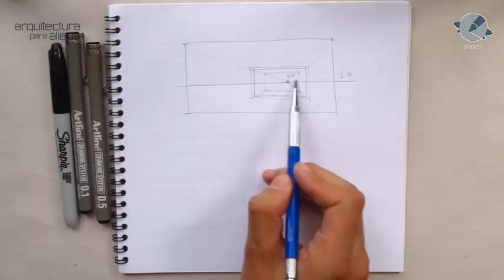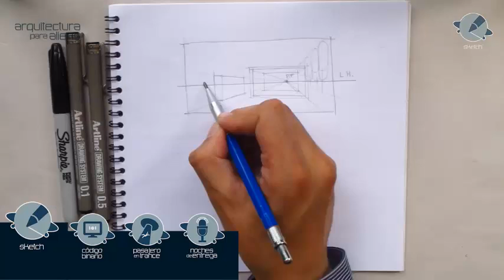Técnicas para Perspectiva - Sketch - Arquitectura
Aprende a dibujar de manera práctica Perspectiva con uno y dos puntos de fuga.

Arquitectura para Aliens.
Sección Sketch.
Arquitectura para Aliens es un canal de YouTube que desarrolla CONTENIDO DE VALOR para Estudiantes de Arquitectura

SUCRÍBETE HAZ PARTE DE ESTA COMUNIDAD!

Cámara fija:
Marisol Cangrejo

Producción Audio/Video:
Nombre: Concreto Selva (Pista)
Autor: Eduardo Useche
2016